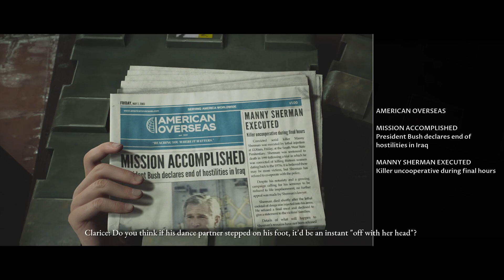The Dark Pictures Anthology: House of Ashes_20231112144933